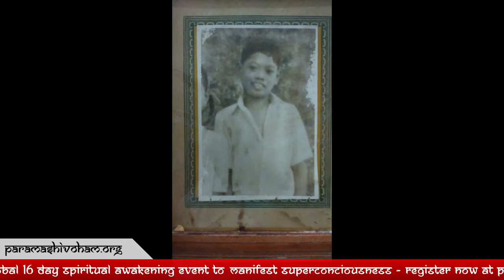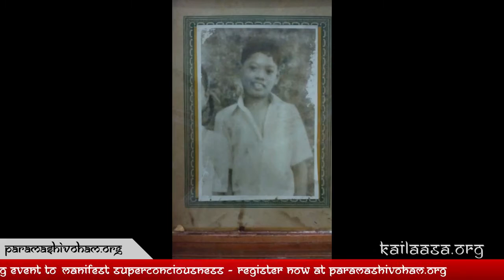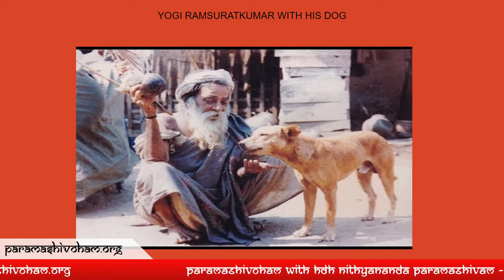Unclutch To Go Beyond Delusion : Guaranteed Solution || 07 SEPTEMBER 2020